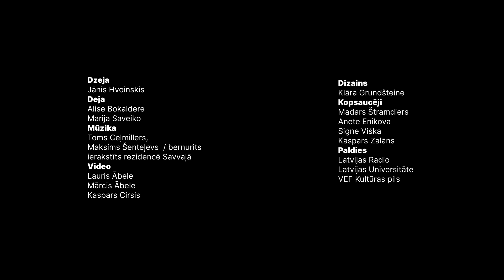11# Jānis Hvoinskis - līst lietus pār kanālu e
Jānis Hvoinskis - līst lietus pār kanālu e
Dzejas disks / "Nāc d(z)ejot!" / Radio NABA / 2021

Dzeja Jānis Hvoinskis
Deja Alise Bokaldere, Marija Saveiko
Mūzika Toms Ceļmillers, Maksims Šenteļevs  / bernurits / ierakstīts rezidencē Savvaļā
Video  Lauris Ābele, Mārcis Ābele, Kaspars Cirsis
Dizains Klāra Grundšteine
Kopsaucēji Madars Štramdiers, Anete Enikova, Signe Viška, Kaspars Zalāns
Producents    Radio NABA,  Melo Records / NABA Music
Paldies Latvijas Radio, Latvijas Universitāte, VEF Kultūras pils

Projekts tapis ar Valsts Kultūrkapitāla fonda atbalstu mērķprogrammas "kultūrElpa" ietvaros.

11# Jānis Hvoinskis - līst lietus pār kanālu e

līst lietus pār kanālu e
un tur viņš galdā ar pirkstu vai cigareti šķidrumā zīmē
piecpadsmit vienatnes stundas ilgst dzīvības līnija spogulī
tā ir pirmsmuitas zona viņš to nojauš šai pusē redzot viņu
viņš vēro kā viņa guļ noslīdējušas lencītes un sapnī redz dēlu
viņa to dod citam
tikai mūzika tās skaņas to aptur viņa šaubās
viņa nostājusies uz viņa dzīves līnijas
uz līnijas kura tiecas spogulī
viņa šūpojas
bailes no vientulības
kad mūzika beigsies
spogulis saplīsīs